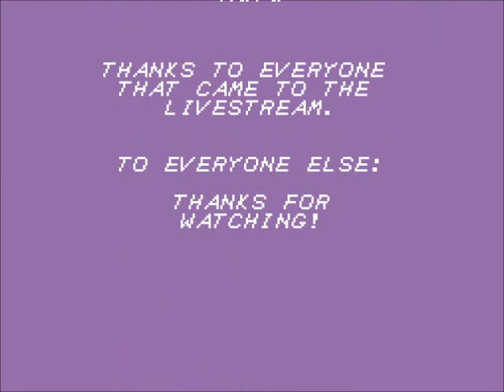Link's Awakening DX "Let's Play!" - 12 - Finishing Up Catfish's Maw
As I stated in part 11: Inside Lord Jabu Jabu ain't got nothin' on the Catfish's Maw, son! Kidding, just kidding. PS: I've heard tell that the dungeon map resembles a Catfish's intestines in shape...┐(¬ ᴗ ¬)┌  This episode we finish up the Catfish's Maw. Next part we fumble around in the Signpost Maze.

Sorry I forgot to put the music in for the credits, but the video took over TWENTY FOUR HOURS to render, so I wasn't going to re-render it anytime soon.